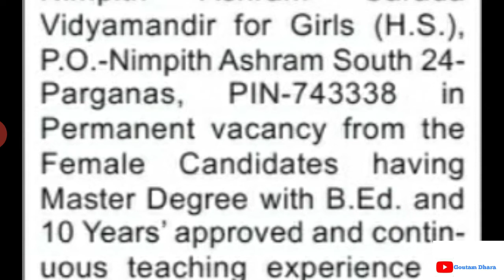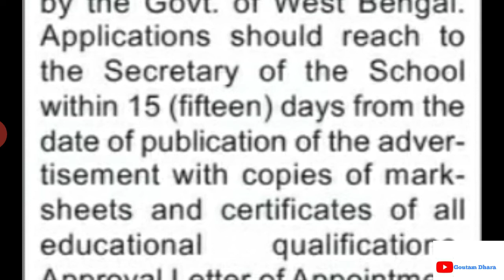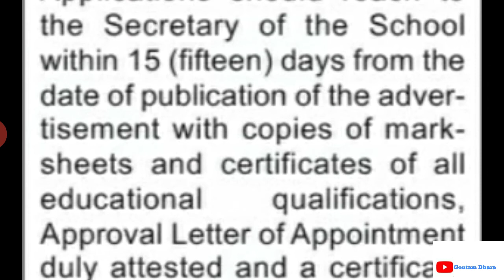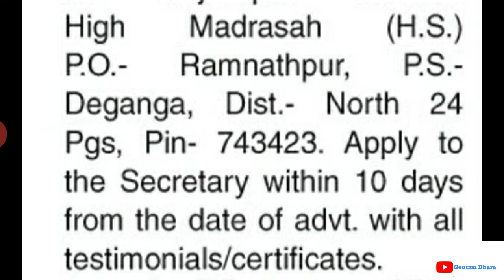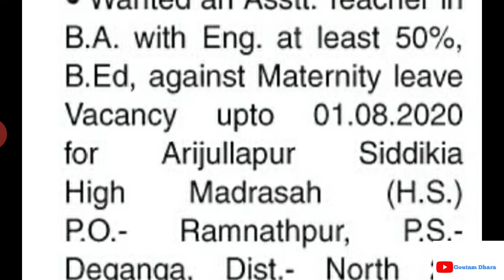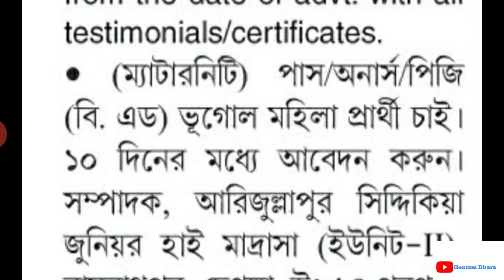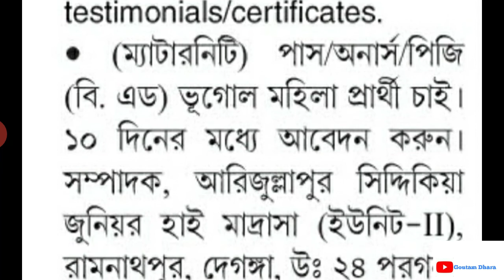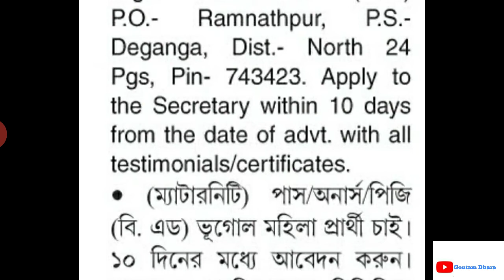ডেপুটেশন ভ্যাকেন্সি 15.03.2020 তারিখের